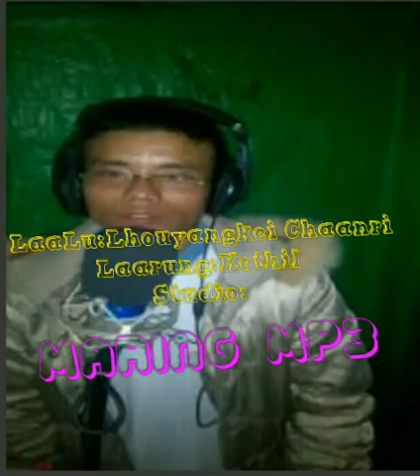Maring Song Lhouyang Kei Chaanri Kothil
Maring